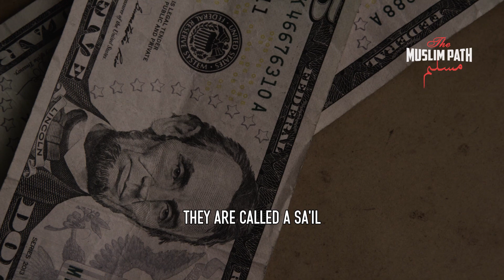A Beautiful Promise From Allah That You Should Never Forget - Mufti Menk